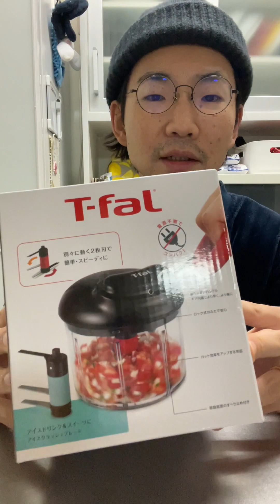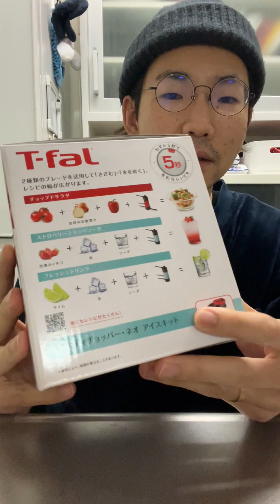チャンネル登録100人突破しました。本当にありがとうございます。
仕事もやめて新しい人生スタートです。